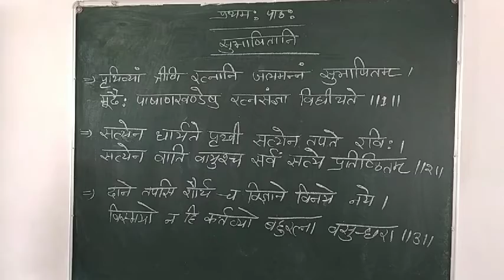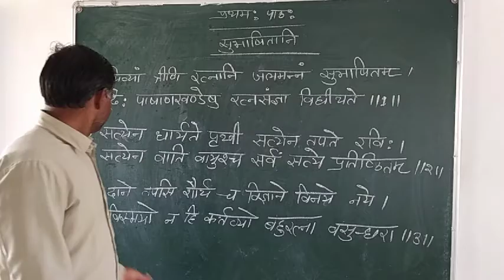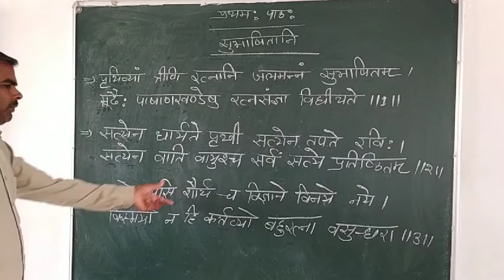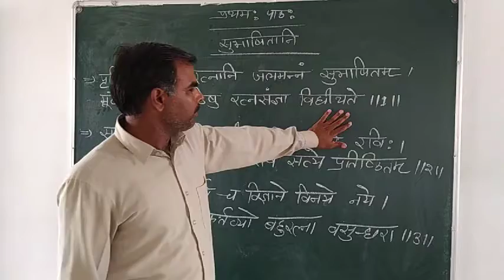Class-7th प्रथम: पाठ:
संस्कृत
By-जयनारायण सर
Day-1